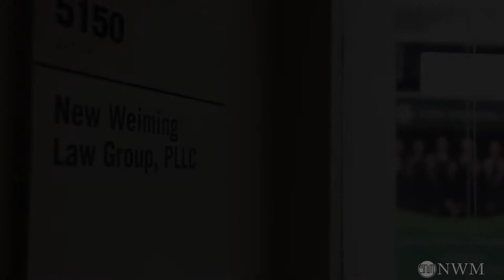Why You Should Choose New Weiming Law Group?